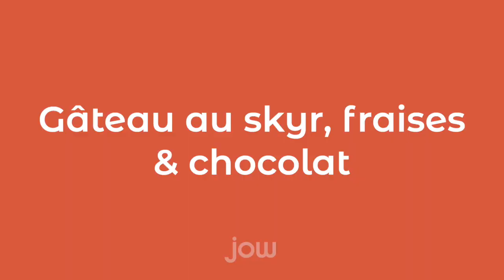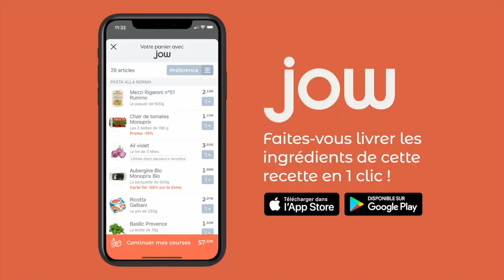Recette du Gâteau au skyr, fraises & chocolat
Pourquoi choisir entre un gâteau aux fruits et un gâteau au chocolat quand on peut avoir les deux !

La recette d'un des gagnants du jeu concours yogurtmasterdanone créée à partir des produits emblématiques @danoneyaourt : comme le skyr !

Retrouvez les autres recettes Danone x JOW et achetez tous les ingrédients nécessaires pour les réaliser en téléchargeant JOW : l’application de recettes qui fait aussi les courses.

🍴: Recette du “Gâteau au skyr, fraises & chocolat ” dispo sur l’app et